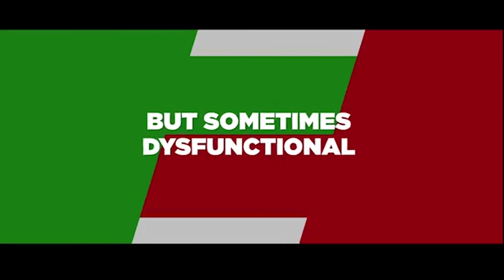Boombats - Trailer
Indebted to the mob, Bobby 'Boombats', an underachieving loser, hatches a half baked business venture to avoid moving back home with his suffocating Italian Mama, and his more successful, yet sexually conflicted older brother.

Coming Soon.